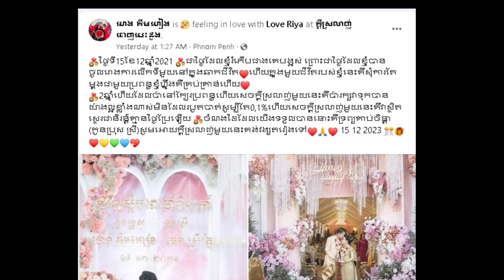បន្ទាប់ពីអានសំណេរមួយនេះរបស់លោក «ហេង គីមហៀង» ទើបដឹងថា «Love Riya» នៅតែជាមនុស្សស្រីសំណាង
បន្ទាប់ពីអានសំណេរមួយនេះរបស់លោក «ហេង គីមហៀង» ទើបដឹងថា «Love Riya» នៅតែជាមនុស្សស្រីសំណាង ទោះធ្លាប់បរាជ័យលើចំណងអាពាហ៍ពិពាហ៍លើកទី ១ ក៏ដោយ

គិតមកដល់ពេលនេះ ២ឆ្នាំហើយដែលអ្នកលក់អនឡាញសាច់សខ្ចីដូចបណ្ដូលចេក Love Riya សម្រេចចិត្តរៀបអាពាហ៍ពិពាហ៍ជាលើកទី ២ ជាមួយគូស្នេហ៍ថ្មីគឺលោក ហេង គីមហៀង ហើយបច្ចុប្បន្នអ្នកទាំងពីរក៏ទទួលបានចំណងដៃកូនប្រុសយ៉ាងគួរឱ្យស្រលាញ់ម្នាក់ជាទ្រព្យគាប់ចិន្តាផងដែរ។ អ្នកនាង ឆេង ស្រីរ័ត្ន ហៅ Love Riya ទោះបីធ្លាប់បរាជ័យលើចំណងអាពាហ៍ពិពាហ៍លើកទី ១ ឈានដល់ការចែកផ្លូវគ្នាក៏ពិតមែន ប៉ុន្តែអ្នកលក់អនឡាញរូបនេះក៏ទទួលបានមកវិញនូវសុភមង្គលពិតប្រាកដមួយទៀតពីដៃគូថ្មីព្រោះតាំងពីអ្នកទាំងពីរចាប់ដៃសាងគ្រួសាររួមគ្នារយៈពេល ២ឆ្នាំមកនេះគេឃើញថាជីវិតគូ របស់អ្នកនាង Love Riya និងលោក ហេង គឹមហៀង មិនធ្លាប់បង្កឱ្យមានភាពចម្រូងចម្រាស់នៅលើបណ្ដាញសង្គមឡើយ ផ្ទុយទៅវិញគេមានតែឃើញថាអ្នកទាំងពីរមានភាពល្អូកល្អិនជាមួយគ្នា ធ្វើឱ្យមហាជនលួចច្រណែន។

ដោយឡែក ពេលវេលាកន្លងទៅ ២ឆ្នាំស្រាប់តែលោក ហេង គីមហេង បានបង្ហោះសារមួយជូនទៅកាន់ភរិយាយ៉ាងមានន័យធ្វើឱ្យមហាជនអានហើយសែនរំជួលចិត្តពោលច្រណែនអ្នកនាង Love Riya គ្រប់គ្នាថាអ្នកនាងជានារីដែលសំណាងមានស្វាមីពូកែយល់ចិត្ត មិនប្រកាន់អតីកាលហើយស្រលាញ់អ្នកនាងខ្លាំង។ ដោយអត្ថន័យនៅក្នងសំណេរលោក ហេង គឹមហៀង បានរៀបរាប់នៅក្នុងថ្ងៃខួបអាពាហ៍ពិពាហ៍ ២ ឆ្នាំថា៖ «ថ្ងៃទី15 ខែ12 ឆ្នាំ2021 ជាថ្ងៃដែលខ្ញុំរំភើបជាងគេបង្អស់ ព្រោះជាថ្ងៃដែលខ្ញុំបានចូលរោងការលើកទីមួយនៅក្នុងឆាកជីវិត️ហើយក្នុងមួយជីវិតរបស់ខ្ញុំនេះគឺសុំការតែម្ដងជាមួយប្រពន្ធខ្ញុំហ្នឹងគឺគ្រប់គ្រាន់ហើយ️ 2ឆ្នាំហើយដែលប៉ានៅក្បែរប្រពន្ធហើយសេចក្ដីស្រលាញ់មួយនេះគឺប៉ារក្សវាទុកបានយ៉ាងល្អខ្លាំងណាស់មិនដែលរបូតបាត់សូម្បីតែ0,1%ហើយសេចក្ដីស្រលាញ់មួយនេះគឺវាស្ថិតស្ថេរជានិរន្តរ៍គ្មានថ្ងៃប្រែឡើយ ចំណងដៃដែលយើងទទួលបាននោះគឺទ្រព្យគាប់ចិន្តា (កូនប្រុស ស្រី)សូមអោយក្ដីស្រលាញ់មួយនេះគង់វង្សតរៀងទៅ️ 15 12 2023 »។

គេនៅចាំបានថាមុនពេលជួបលោក ហេង គីមហៀង អ្នកនាង Love Riya ធ្លាប់បានឆ្លងកាត់ចំណងអាពាហ៍ពិពាហ៍ម្ដងរួចមកហើយ ក្រោយរួមរស់នៅជាមួយគ្នាទទួលបានចំណងដៃកូនស្រីស្រស់ស្អាតម្នាក់អ្នកទាំងពីរក៏បានចែកផ្លូវរស់នៅរៀងខ្លួនវិញក្រោយហេតុផលរស់នៅមិនចុះសម្រុងជាមួយគ្នា។ ក្រោយបែកបាក់ជីវិតលើកទី១ បានជាង ២ឆ្នាំអ្នកនាង Love Riya ក៏បានជួបជាមួយដៃគូថ្មីគឺលោក ហេង គីមហៀង ក្រោយទាក់ទងស្នេហាជាមួយគ្នាមិនបានប៉ុន្មានអ្នកទាំងពីរក៏បានចូលរោងការជាមួយគ្នាតាមប្រពៃណីនៅថ្ងៃទី ១៥ ខែ ធ្នូ ឆ្នាំ ២០២១ ។ អ្វីដែលគួរឱ្យសរសើរនោះក្រោយរៀបការគេចាប់អារម្មណ៍ឃើញថាលោក ហេង គីមហេង ពិតជាស្រលាញ់ភរិយានិងឱ្យតម្លៃចំពោះអ្នកនាង Love Riya ដែលជាភរិយាមិនគិតពីអតីតកាលនោះឡើយហើយថែមទាំងស្រលាញ់កូនស្រីរបស់អ្នកនាង Love Riya ប្រៀងដូចជាកូនបង្កើតរបស់ខ្លួនថែមទៀតផង៕